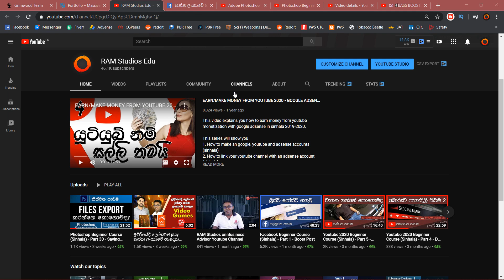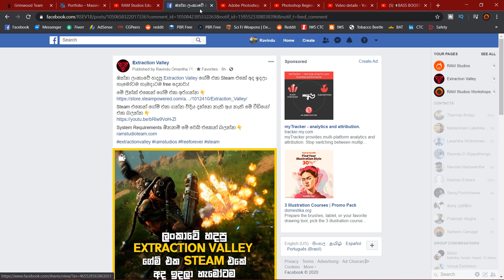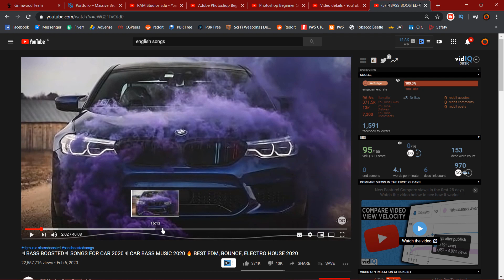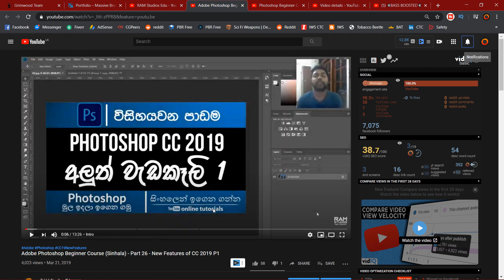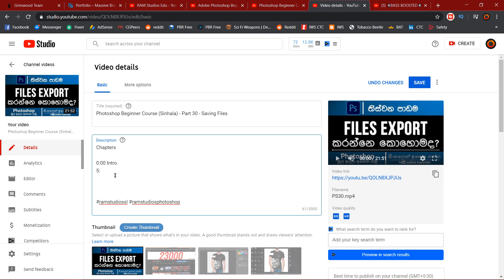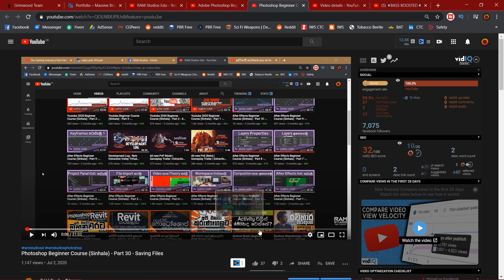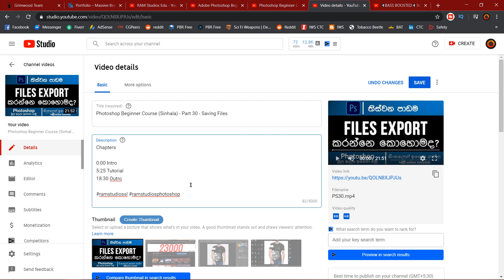Youtube 2020 Beginner Course (Sinhala) - Part 6 - All New Time-Stamp feature